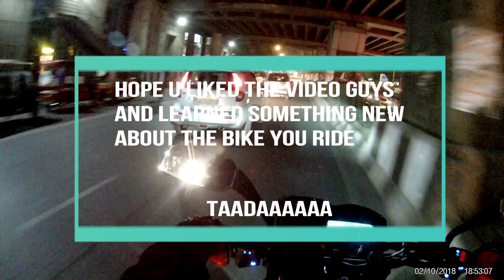Bajaj Dominar Second official Technical meet(Delhi 10/02/2018) (No nonsense)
Hello guy this is my video of the second official Bajaj Dominar technical meet for Delhi NCR, hosted by Bagga link Pitampura Delhi. Held on 10/02/2018.

This is long video covering the full meet so  do watch with patience you will get useful and helpful information.

Meet Organised by Amar Srivastav, Featuring Star mechanic Shivdayal ji,
Soni varghese (zma0101),ME.

Hope you guys like it and learn something about the bike you own and ride.

Shot on :- Imars H9+ 1080p 30fps